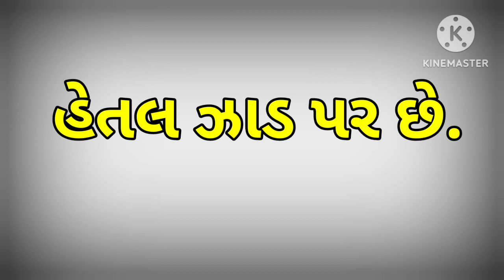ધોરણ -2 ગુજરાતી શબ્દો || એકમાત્રવાળા શબ્દો ,વાક્યો ||પ્રજ્ઞાવર્ગ || નૌસિલ પટેલ